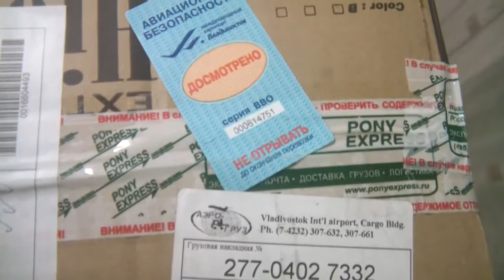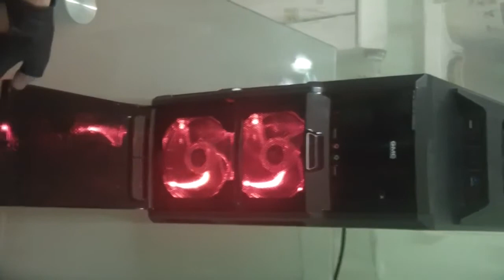Как Техно Кухня снимает обзоры Правда, без купюр